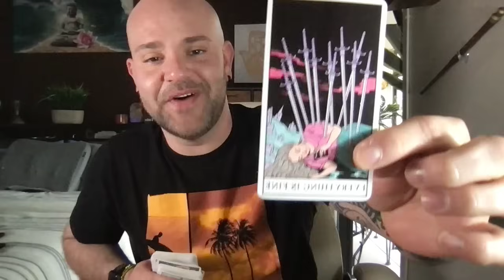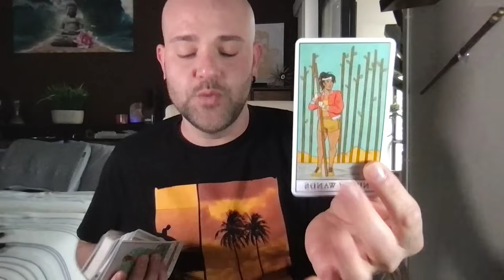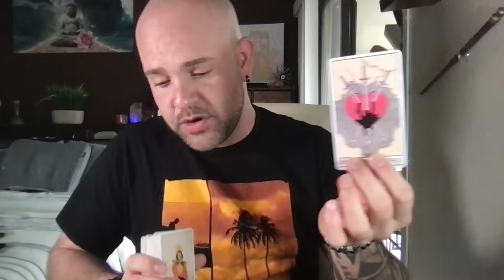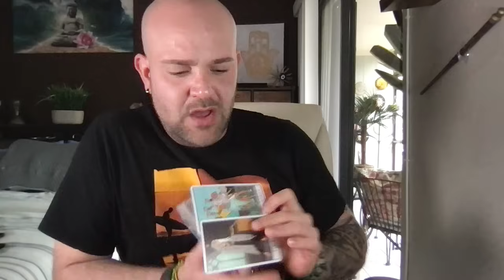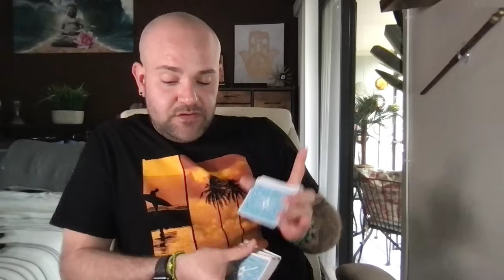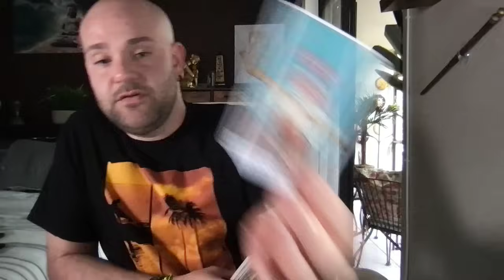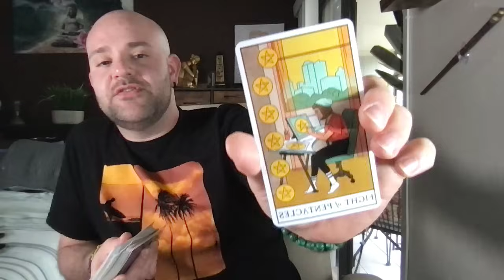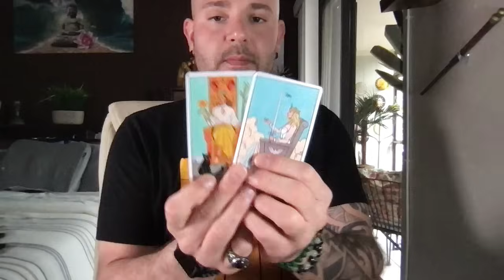Aquarius: VERY DETAILED READING! Time to Eat, Pray, Love.